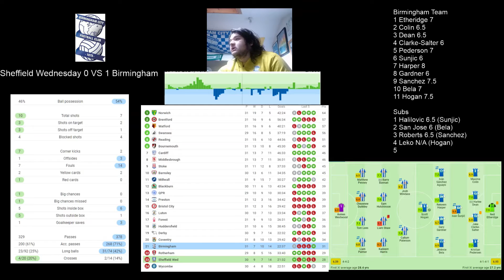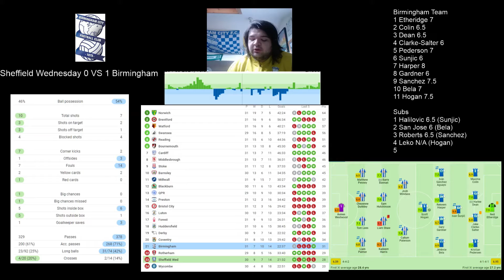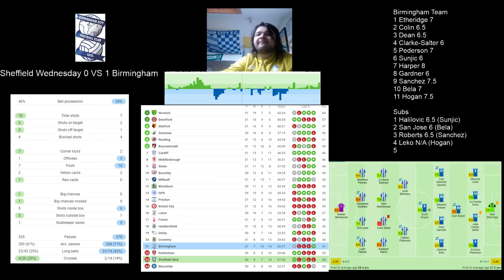Sheffield Wednesday V Birmingham City - Review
Welcome To LadFromTheTilton